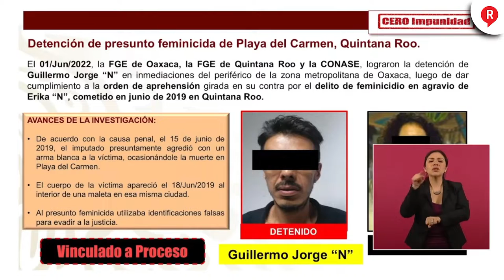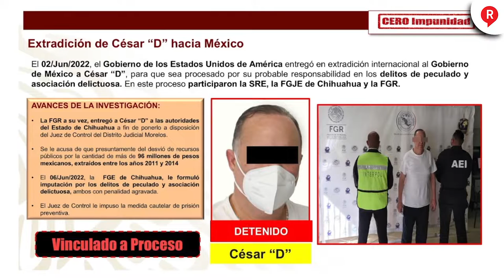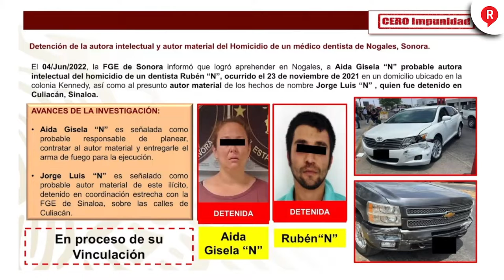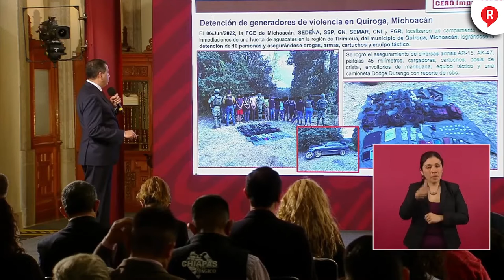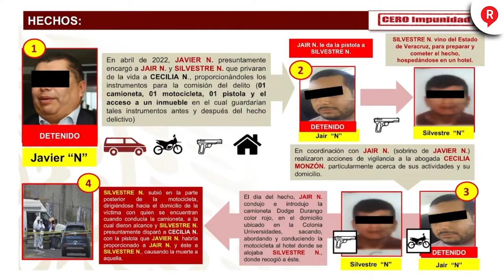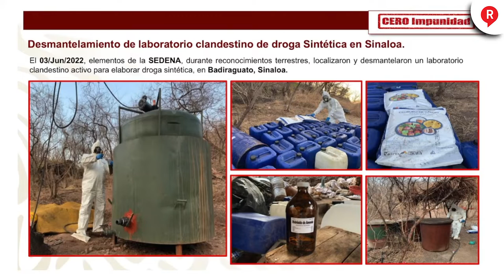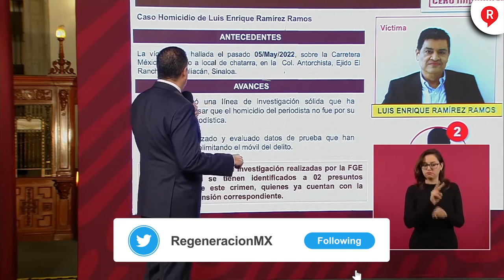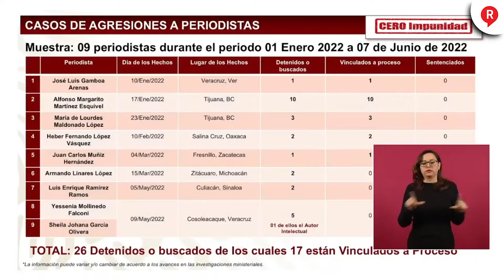RegeneraciónMX: Este es el combate del GobiernoFederal a los casos de Seguridad Jueves 9 de Junio